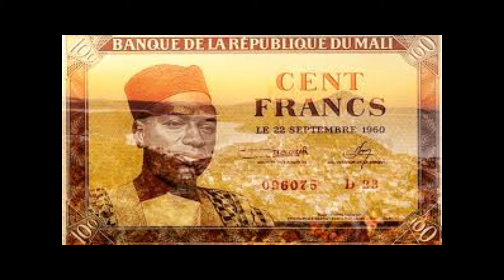This is Mali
Welcome to Mali, a country in West Africa known for its fascinating history, diverse traditions, and breathtaking landscapes. From the ancient city of Timbuktu to the vibrant markets in Bamako, Mali is a cultural treasure trove waiting to be explored.

Discover the intricate mud architecture, colorful textiles, and lively music that make Mali truly unique. Dive into the rich history of the Malian empire and learn about the traditional griot storytellers who have passed down stories through generations.

Join us on a virtual journey through Mali and immerse yourself in the beauty and culture of this remarkable country. ExploreMali CulturalHeritage

Tracklist:
Salif Keita: Africa